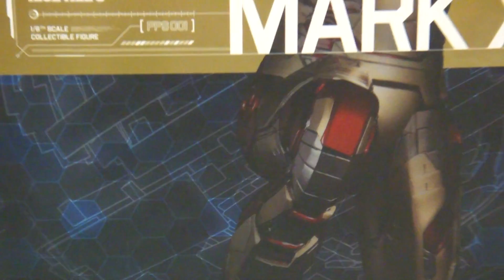Hot Toys 1/6 Scale Power Pose Series Iron man 3 Mark 42 Collectible Figure In Stock